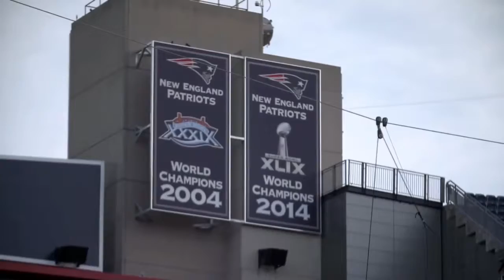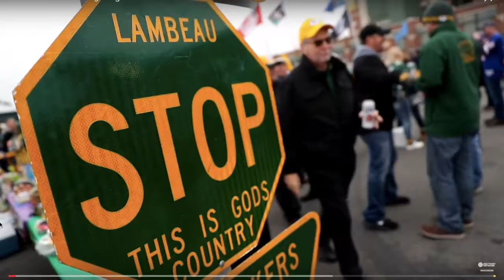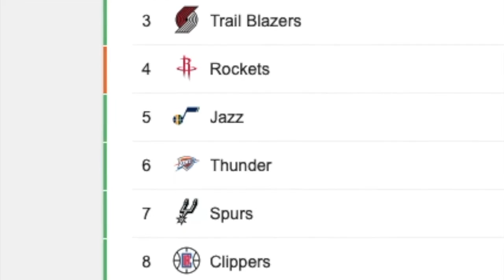Friends Theme Song Meme Compilation (NFL Edition)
A compilation of the best Friends/Office Intro meme compilation NFL Edition.
All Vids made by JarOfESkimos

Outro
Splyt, Not Tonight